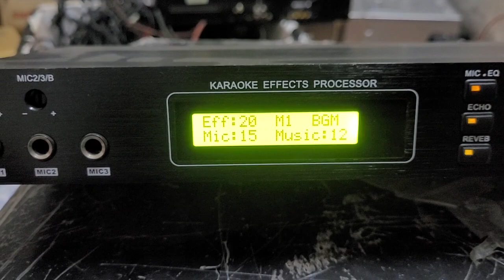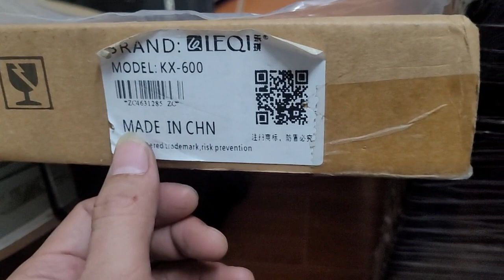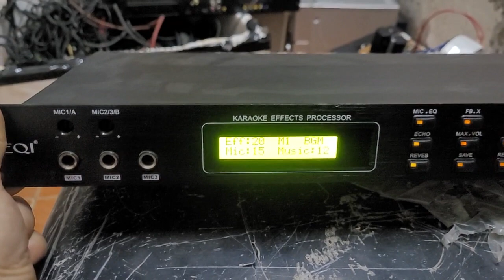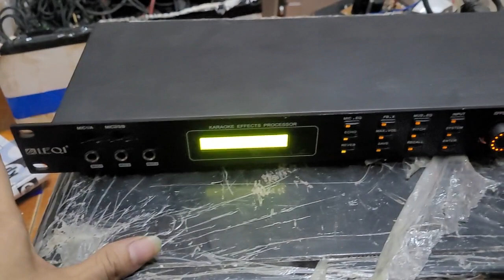Vang số leqi lx600 em bán hơn 4tr giờ xả thanh lý 1.5tr .lh 0966594581 & 0979891682